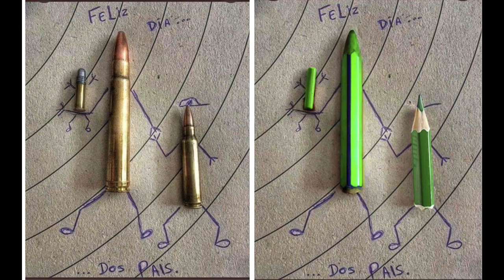DIA DOS PAIS - EDUCA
EDUCAÇAO É A SALVAÇÃO